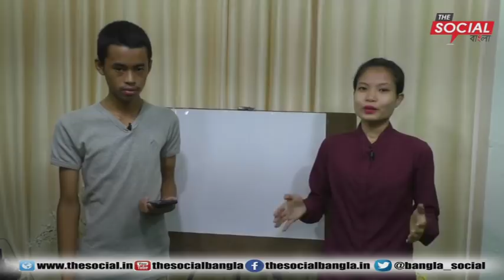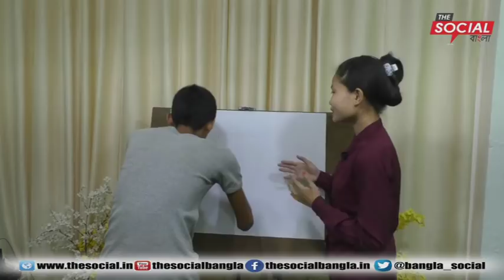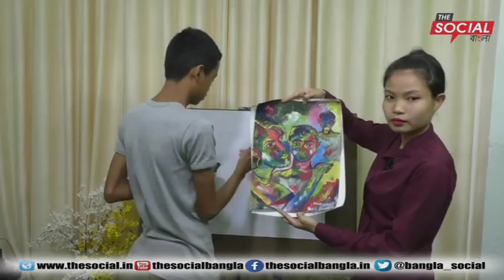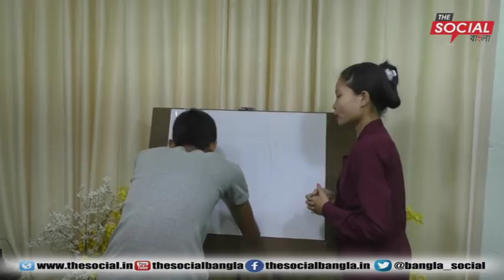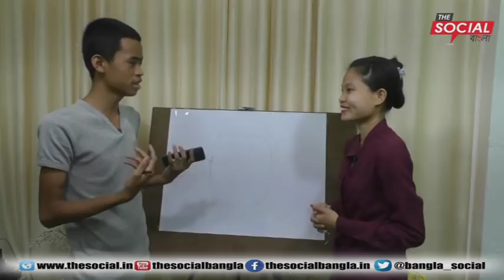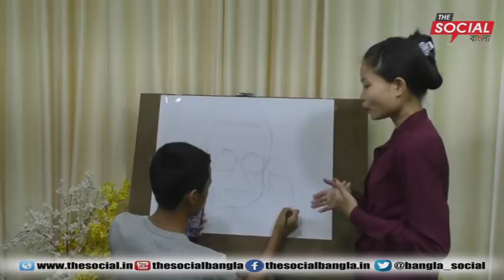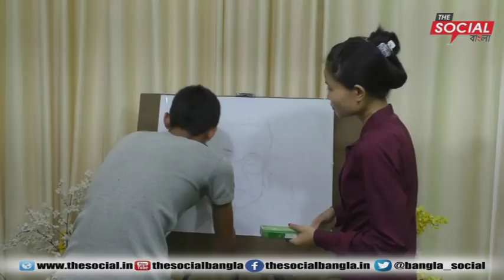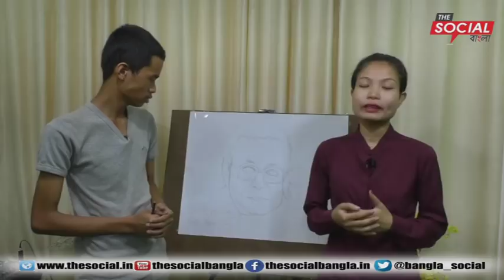A Promising Canvas Artist of Tripura